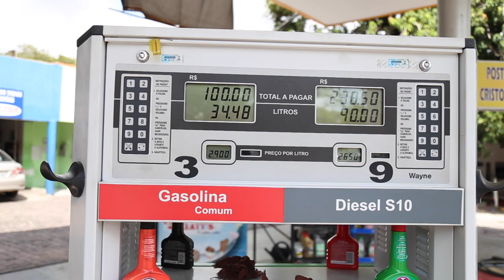Inflação acumula alta de 6,56% nos últimos meses de 2014